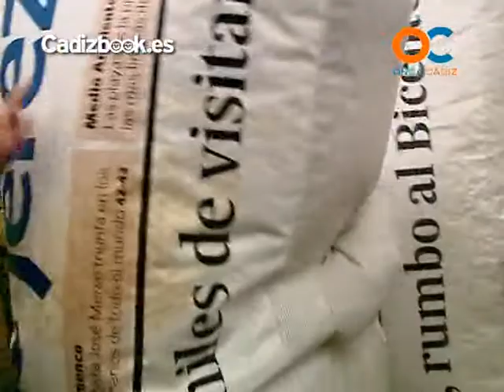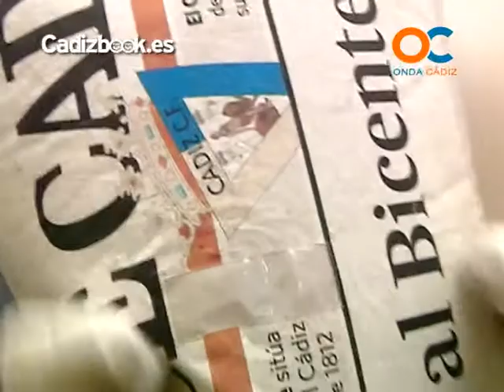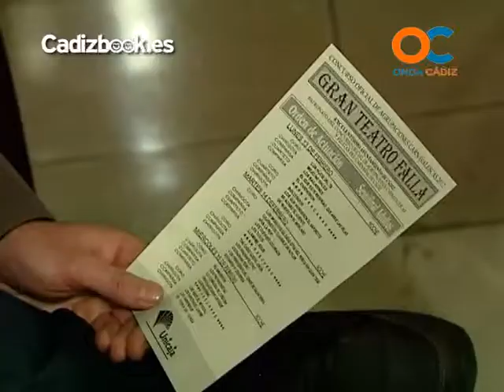PROGRAMA ESPECIAL SEMIFINALES 14-02-12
PROGRAMA ESPECIAL DE ONDA CÁDIZ TELEVISIÓN SOBRE LA SEGUNDA SEMIFINAL DEL COAC 2012 CELEBRADA EL DÍA 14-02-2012